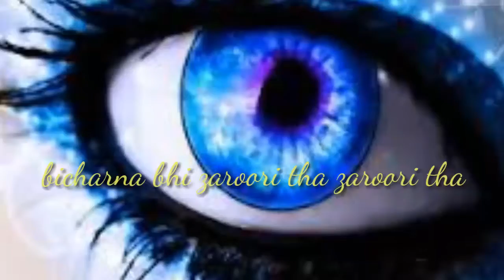teri aakho k driya m utarna bhi jarury tha whatsaap status